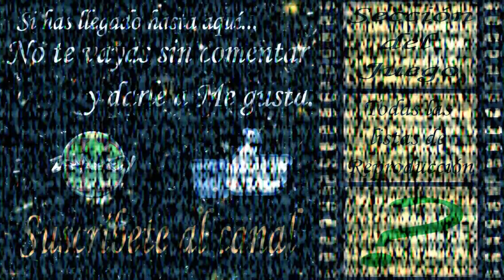South Park La vara de la verdad - Logro / Trofeo Esto es para ti (Made This for You)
Más información sobre la guía abriendo la descripción.

Logro / Trofeo - Esto es para ti (Made This for You).

MÁS DE SOUTH PARK: LA VARA DE LA VERDAD.

Has lanzado un ñordo de tu propia creación a un enemigo.
Están sencillo como usar el cuarto de baño de cualquier casa y cagar, cogemos el zurullo y cuando estemos en combate se lo lanzamos a un enemigo.

DONDE ENCONTRARME.
ID Xbox/PlayStation/Steam/Origin - Zhakey
Skype -- ZhakeyHD

Título: South Park: The Stick of Truth
Desarrollo: Obsidian Entertainment y Ubisoft.
Plataforma: Xbox 360
Guía también valida para: PlayStation 3 y PC